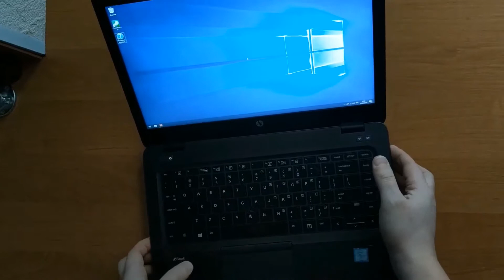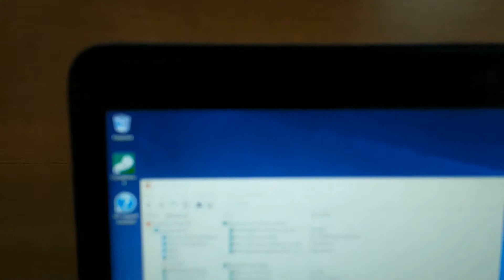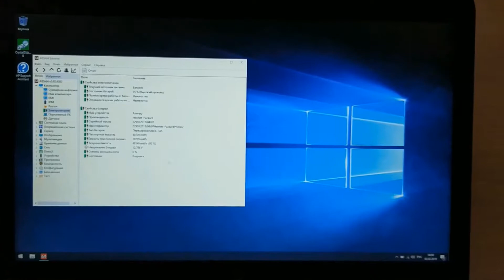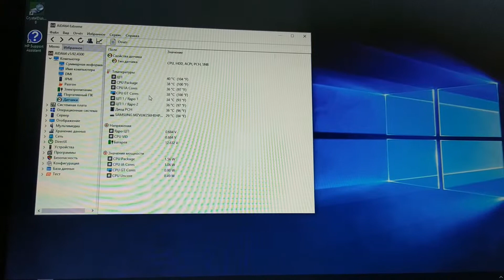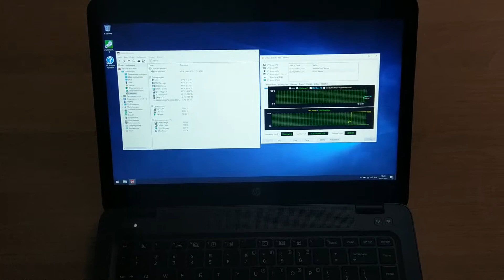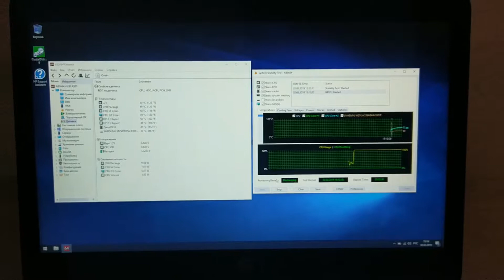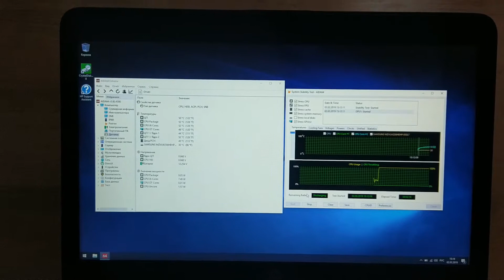HP Zbook 14U G4 (Полный обзор с разборкой и тестом температуры!)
Обзор мобильной рабочей станции  HP Zbook 14U G4, в котором я расскажу основные её параметры и характеристики, покажу что у неё внутри и проведу температурные тесты под нагрузкой.